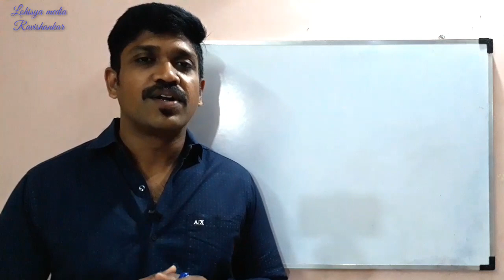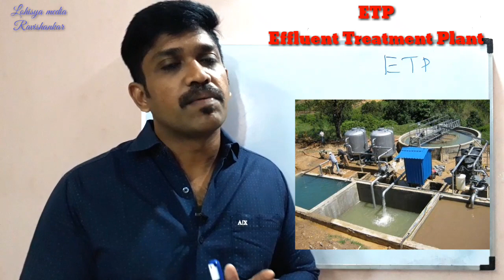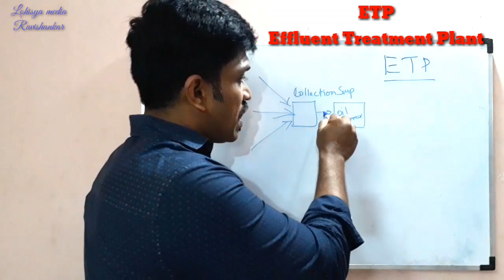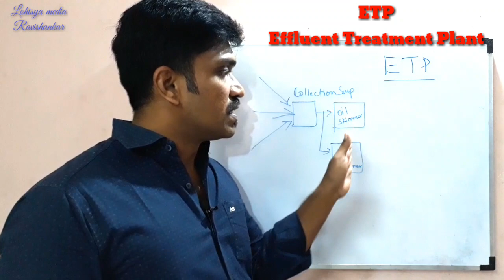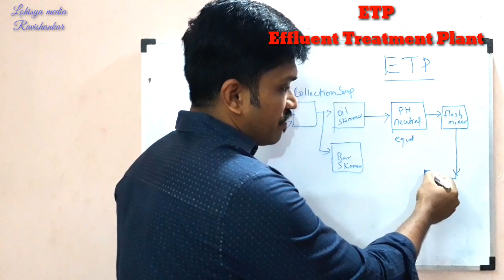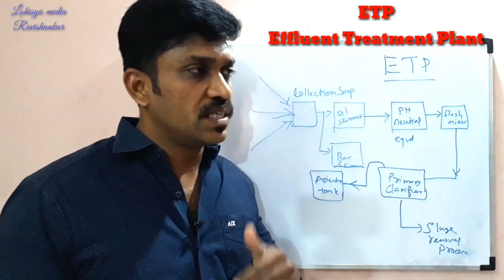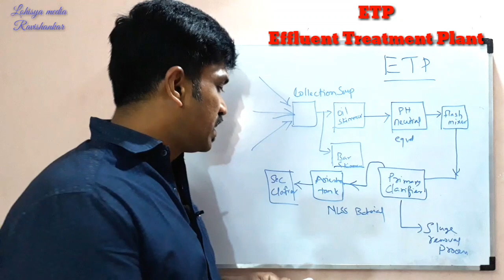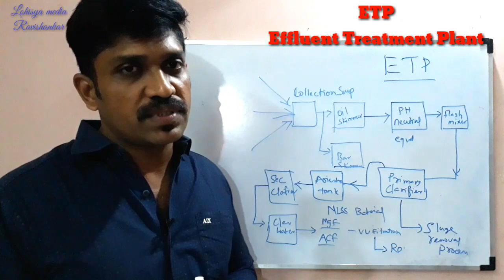ETP | Effluent treatment Plant | HVAC | water treatment | Tamil | Lohisya media | Ravishankar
This video gives you the information about what is the process of ETP explanation by Ravishankar in Tamil